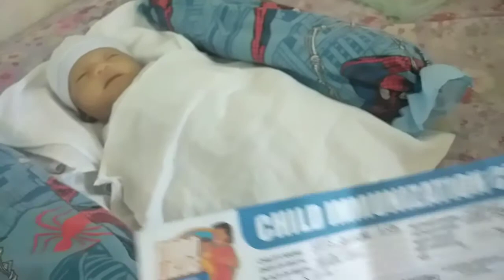Saddest Christmas Ever,part1|maria elena asa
Saddest Christmas Ever,part 1
      ayon na nga po araw mismo ng pasko sobrang nakakalungkot talaga ang nangyare,isa lng po talaga ang alam namin kung bakit nanguare yon.kc dec 23 my schedule c baby s center so pina injectionan cia dalawang inject kabilaang hita at isang patak sa bibig...isat kalahating buwan p lang yong baby...
   hindi namin alam kung talagang my pagkakamali yong center na yon...
gusto man namin magawan ng katarungan baby namin pero wala kami budget kaya parang ipag pasa Dios n lang namin...

=BE MY FREND=

loveyou guys
thanks